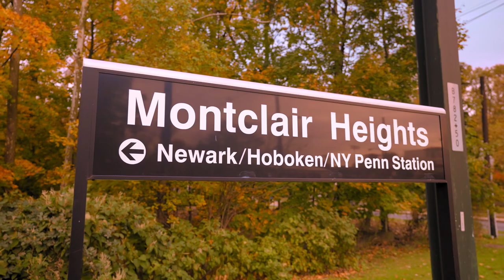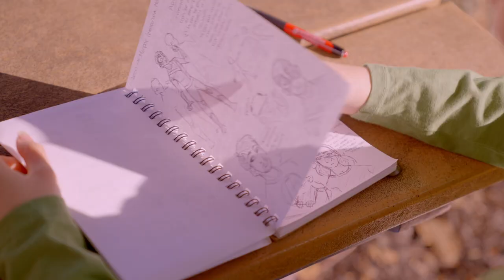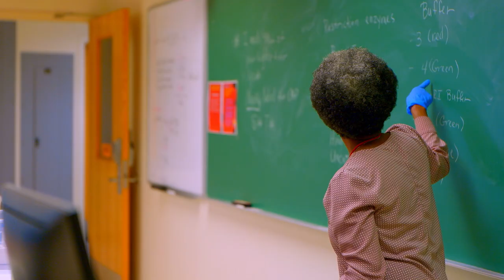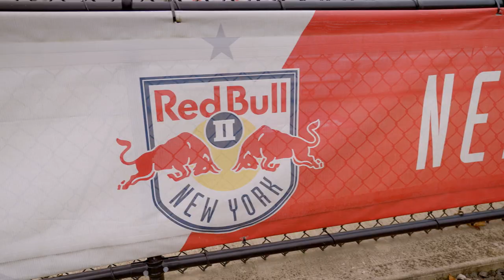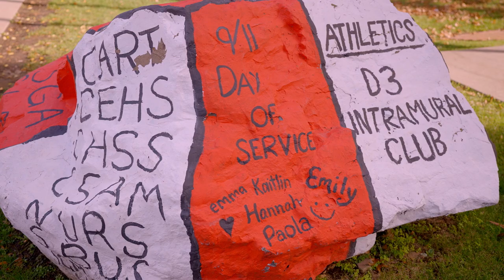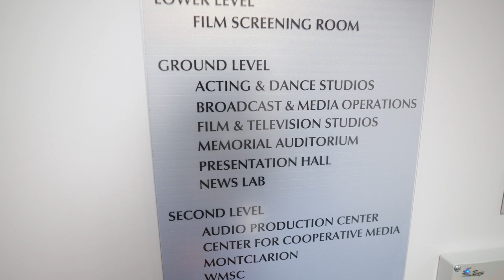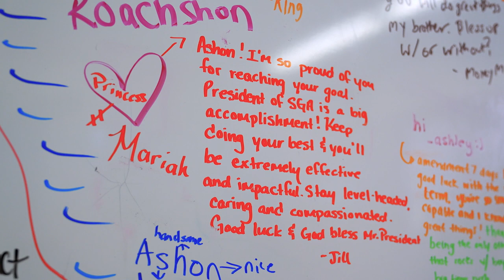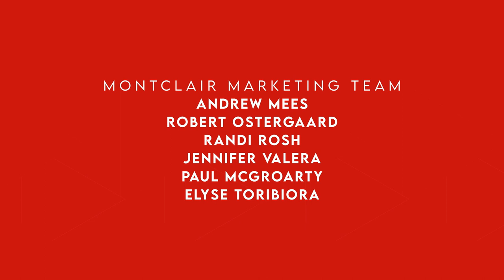The College Tour: Montclair State University Full Episode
Montclair State University is featured in this episode of The College Tour, a television series that helps prospective students around the country (and the world) travel virtually across America for an inside look at colleges and universities. At Montclair, the show spotlights students learning on a supportive campus that welcomes their voices, beliefs and identities, and which offers access to incredible research, service and internship opportunities in one of the most dynamic metropolises in the world. The program is hosted by Amazing Race winner Alex Boylan.

montclair.edu/the-college-tour